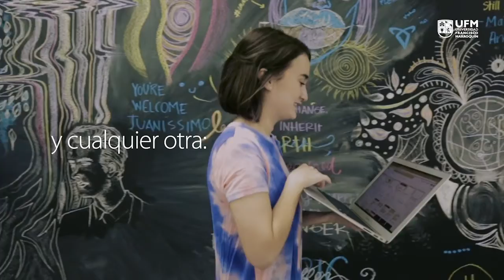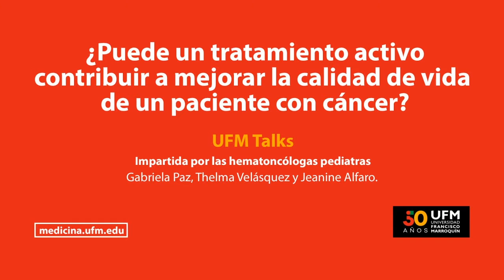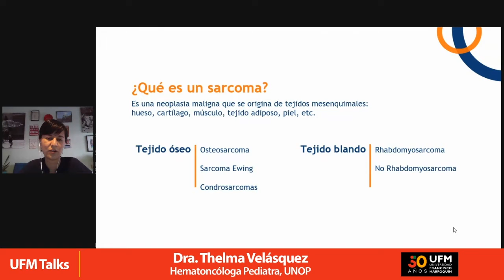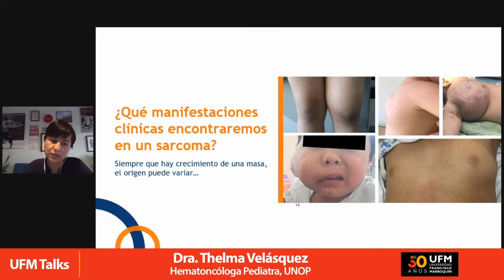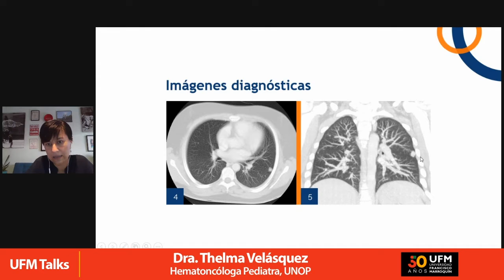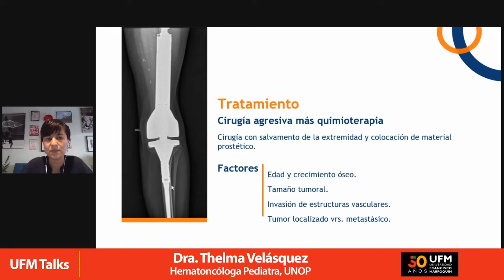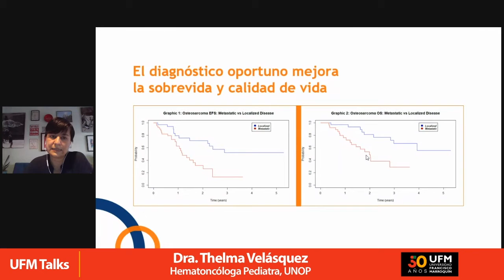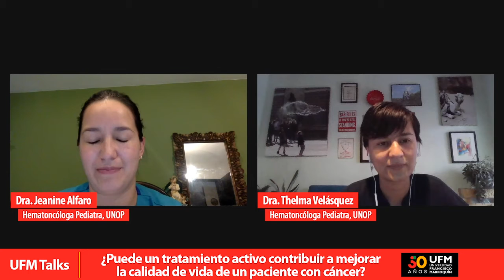¿Puede un tratamiento activo mejorar la calidad de vida de un paciente con cáncer? | UFM Talks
Jeanine Alfaro y Thelma Velásquez, doctoras de la Unidad Nacional de Oncología Pediátrica de Guatemala (UNOP), conversaron sobre los tratamientos activos para pacientes con cáncer y cómo éstos mejoran su calidad de vida.

Thelma inició su exposición definiendo un sarcoma como una neoplasia maligna que se origina de tejidos mesenquimales: hueso, cartílago, músculo, tejido adiposo, piel, entre otros. Cuando se da en tejido óseo se trata de un osteosarcoma, sarcoma de Ewing o condrosarcomas; cuando se origina en tejido blando puede ser Rhabdomiosarcoma y el No Rhabdomiosarcoma. En menores de 15 años las incidencias de sarcomas son muy bajas; de hecho, se considera una enfermedad rara en pediatría y se habla de 10 casos en un millón.

“Los sarcomas se manifiestan siempre con el crecimiento de una masa y esta puede crecer en cualquier parte del cuerpo”. — Thelma Velásquez

Cuando los sarcomas tienen un tejido blanco, normalmente no duelen, eso hace que crezcan sin que los padres de los pacientes se percaten. Al detectar una masa en cualquier parte del cuerpo se deben hacer imágenes para estudiarla mejor. Thelma mostró el caso de una tomografía de la masa que creció en la vejiga y la manifestación externa fue no poder orinar, pero en la imagen se podían observar más masas en el hígado. Cuando la distensión es en el abdomen, una tomografía puede dar buena resolución para el estudio; sin embargo, si la masa se presenta en el rostro, la resonancia es una mejor opción para obtener un mejor diagnóstico.

Como parte del tratamiento se debe hacer una biopsia y una cirugía, que además puede requerir de quimioterapia o radioterapia. Los sarcomas de hueso siempre son acompañados de mucho dolor y los síntomas son muy parecidos a los que genera la osteomielitis, puede haber un golpe común pero que tarda mucho en sanar. Para estos tumores el primer paso es una radiografía, en ella se puede identificar qué tipo de lesiones existen. Los sarcomas pueden estar en la metáfisis produciendo una lesión que interrumpe la cortical del hueso.

“A veces tendemos a pensar que los cuidados paliativos involucran el final de la vida, pero empiezan mucho antes y pueden tener intervenciones importantes en la calidad de vida de los pacientes”. — Jeanine Alfaro

En UNOP definen a los cuidados paliativos como medicina integral, porque es parte del tratamiento que acompaña al paciente desde el inicio. Este proceso ayuda al paciente con todos los síntomas que pueda desarrollar y al entrar a la medicina integral en ningún momento se piensa en la pérdida de vida. En el caso de los pacientes con sarcomas óseos, el dolor es un factor constante desde el inicio hasta la cirugía por lo que es importante que acudan a la medicina integral.

Te invitamos a visitar el sitio web de new Media y a inscribirte al curso abierto, Introducción a la Oncología Pediátrica, disponible de forma gratuita en la página de

Open Courses | UFM 2021

Un proyecto en alianza con:
→ Facultad de Medicina UFM